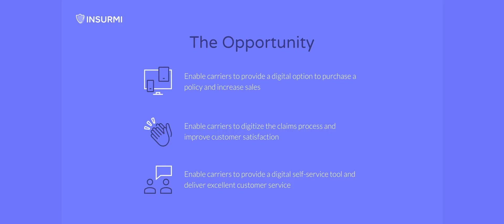Insurmi's Leslie Pico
Leslie Pico, Vp of Carrier Engagements for Insurmi, talks about the companies' digital customer engagement technology for insurers and how it delivers better communication tools and data to enhance the customer journey.